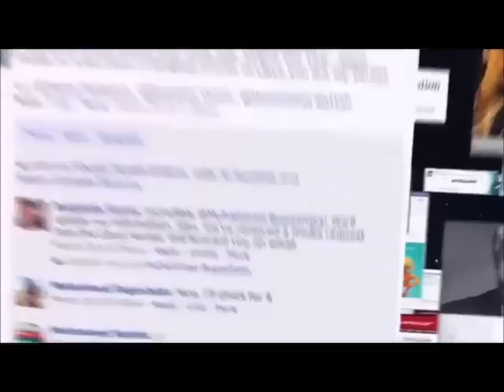Hora do Planeta 2015 - Frutal, MG | ICJSS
Juntos somos mais, juntos com apenas 60 minutos, podemos mudar nosso futuro.
Você já parou para pensar que o o mundo esta utilizando o equivalente a um planeta e meio, para sustentar a vida na terra, e a hora do planeta nasceu da esperança de que isso pudesse mudar. Somos mais de um bilhão, entre eu, você, celebridades, e lideres mundiais.
Venha fazer parte você também dessa grande celebração em prol do nosso futuro. A hora do planeta em Frutal acontece no dia 28/03 a partir das 20:00 na Praça da Matriz. Venha se desligar por uma hora e se conectar a um mundo novo um mundo de mudanças, um mundo onde queremos um futuro melhor para todos. Use seu poder, use sua força, pois você tem o poder de mudar o mundo em suas mãos.

Ficha técnica:

Videos: Oficiais WWF